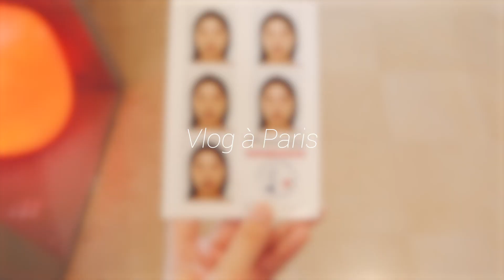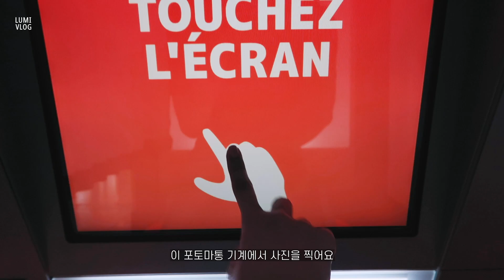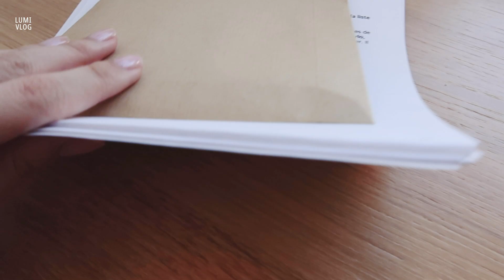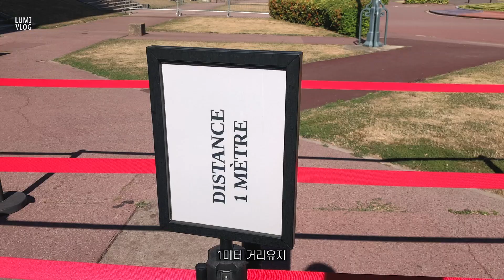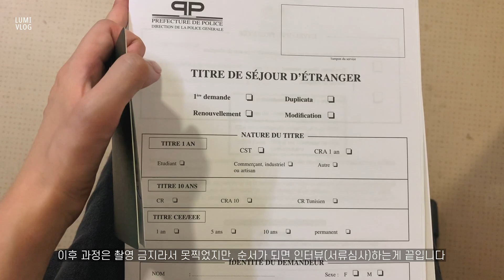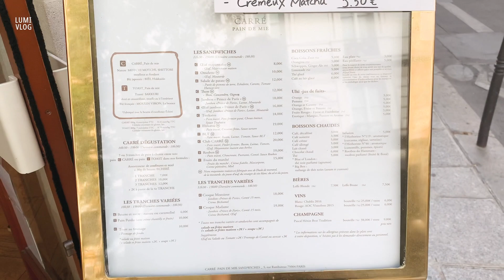Eng) 파리 식빵맛집! 파리 커피맛집가고 요거트랑 과일먹는 일상. 첫 체류증 연장하고, 포토마통 사진 찍기. 핸드드립 커피 마시고, 요가와 명상하기, 루브르박물관 가는 파리일상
끝나지 않는 co로ㄴr와 더위로 몸도 마음도 지쳐가는 요즘이에요.
이럴때일수록 잘 먹고, 운동하며 몸과 마음을 건강하게 만들어야 버틸 수 있는 것 같습니다 :) 모두 건강하고 따뜻한 하루 보내세요.

🍒 여러분의 도움이 필요해요! 더 많은 언어로 볼 수 있게 도와주세요 :) Please help this video to be introduced in various languages. l